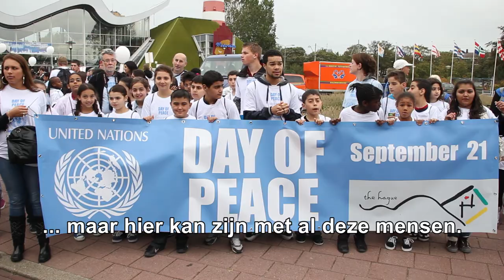Vredesloop: van Madurodam naar het Plein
Met het loslaten van ruim 1200 witte ballonnen bij het miniatuur-Vredespaleis in Madurodam startte woensdagochtend 21 september de jaarlijkse Vredesloop.

Van 20 basisscholen, waaronder de Hindoestaanse en twee internationale scholen liepen zo'n 1200 leerlingen mee. Ze hadden op school al veel aandacht besteedt aan het thema Vrede en Recht.

Burgemeester Jozias van Aartsen loste met de burgemeester van Madurodam, Djoeke Siemssen en wethouder Ingrid van Engelshoven om 9.20 uur het startschot. De tocht ging langs het Vredespaleis en dwars door het centrum van de stad.